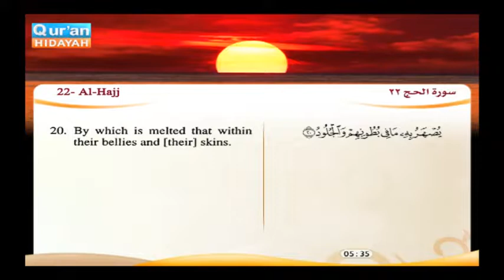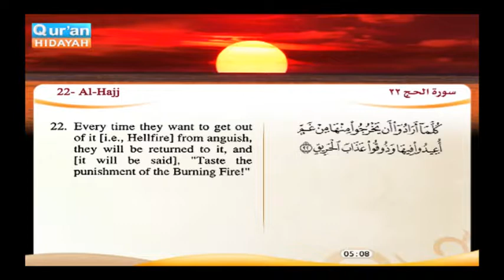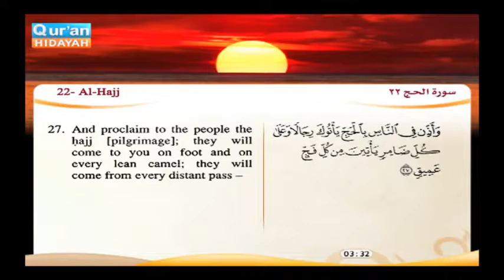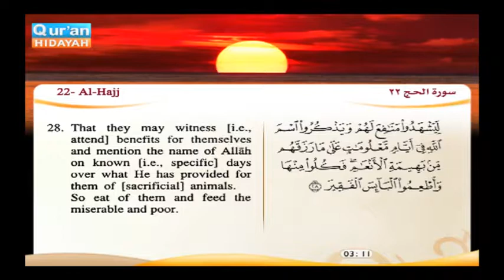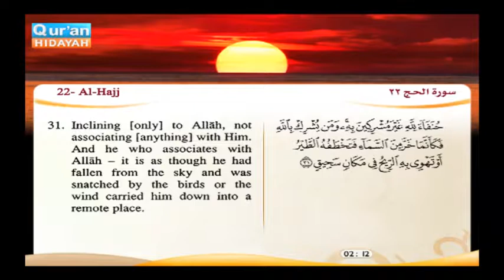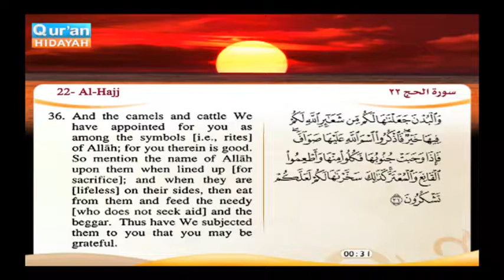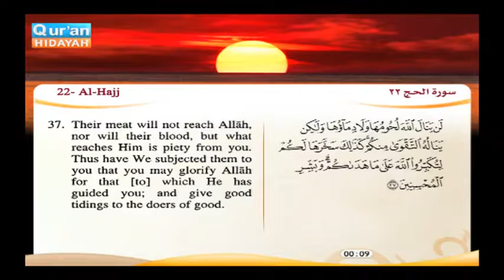Surah Al Hajj, from verse 19 to verse 37